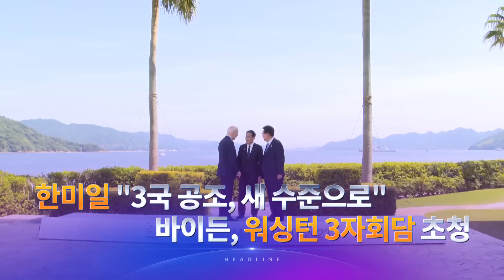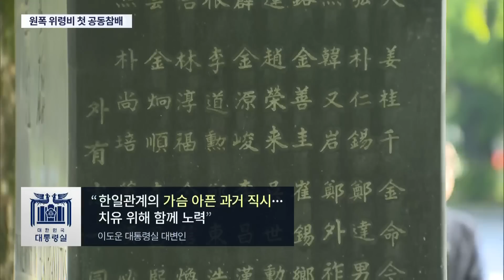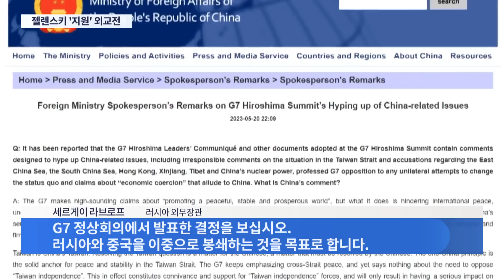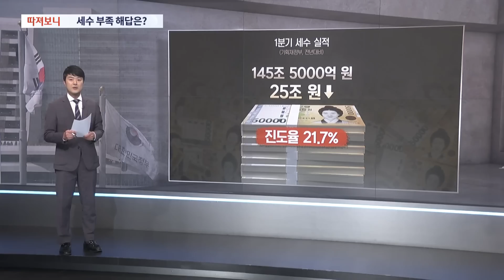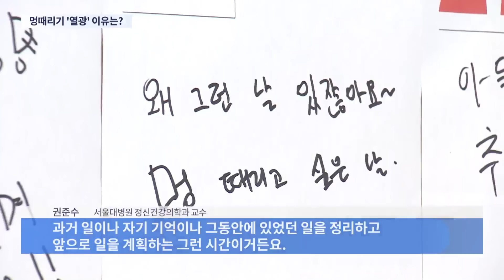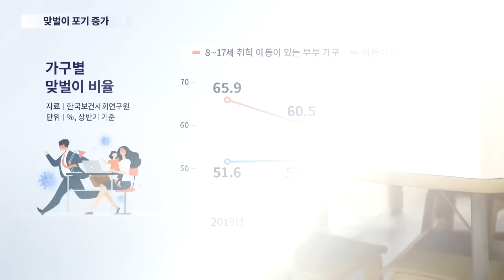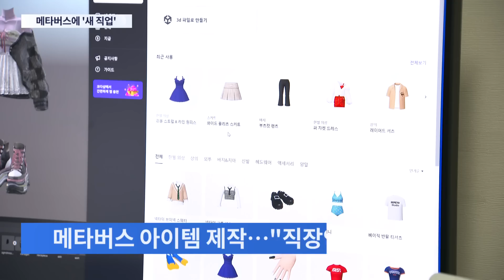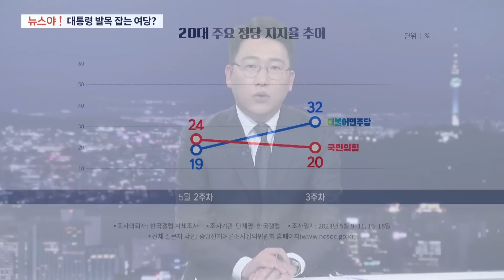[TV CHOSUN LIVE] 5월 21일 (일) 뉴스 7 - 바이든, 尹·기시다 '워싱턴 회담' 초청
● 바이든, 尹·기시다 '워싱턴 회담' 초청
● 檢, 이성만 '돈봉투 수수' 혐의도 조사
● '불청객' 황사 습격, 월요일까지 '나쁨'

📡 월~금 07:30 뉴스퍼레이드
📡 월        08:40 네트워크 매거진
📡 월~금 09:00 신통방통
📡 월~금 13:00 보도본부 핫라인
📡 월~금 14:30 사건파일 24
📡 월~금 17:30 시사쇼 이것이 정치다
📡 월~금 21:00 뉴스9
📡 토~일 14:00 뉴스현장
📡 토~일 18:40 뉴스7